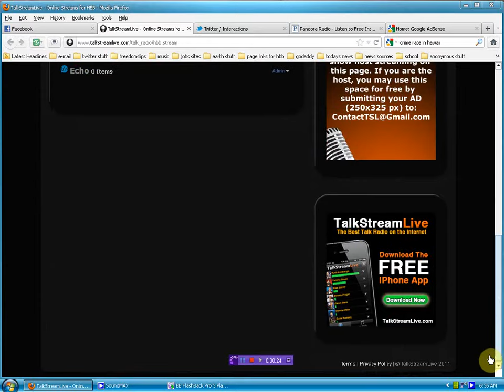now you can listen to HBB on your I-phone